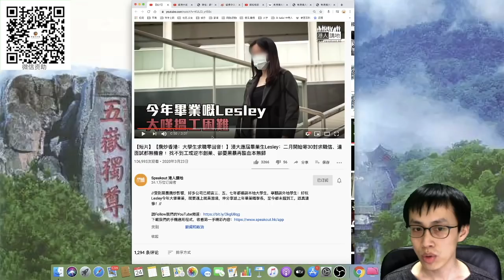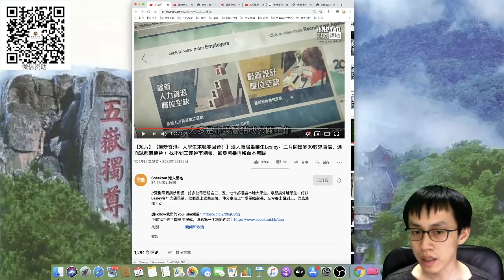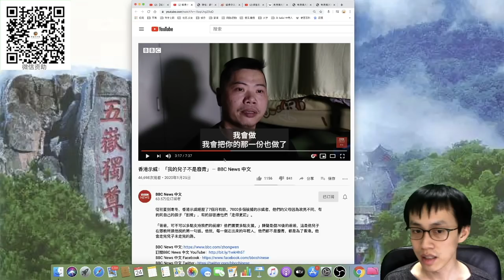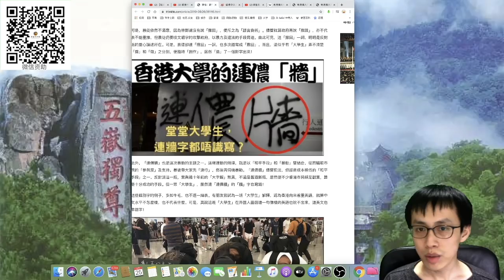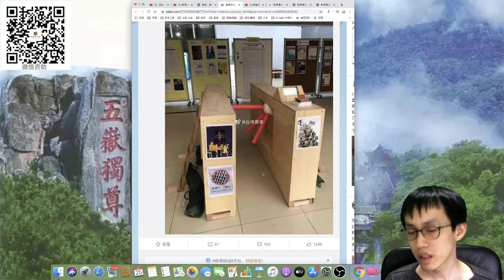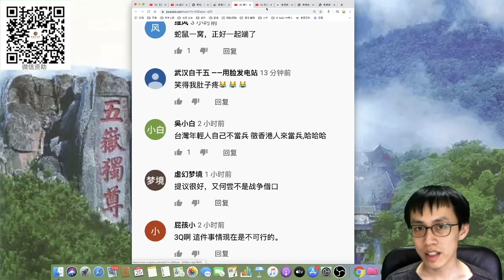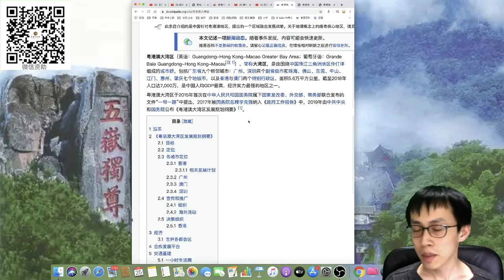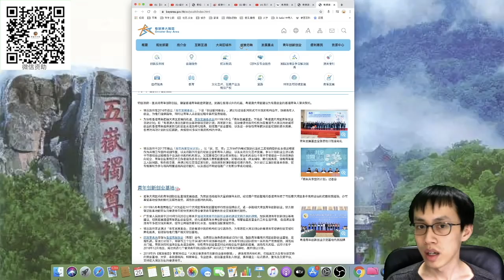香港大学生现眼报？投了30封简历连面试机会都没有/香港大学生的出路在哪？/去台湾当兵还是关注粤港澳大湾区？（Vlog 116 - 今天祖国统一台湾了吗？）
香港大学生找不到工作了，这是他们在学校不学无术反而沉迷政治出来对抗政府的报应吗？
台独“立法委员“陈柏惟呼吁香港人去台湾当兵取得“公民权”😂，个人觉得香港大学生的出路在粤港澳大湾区。